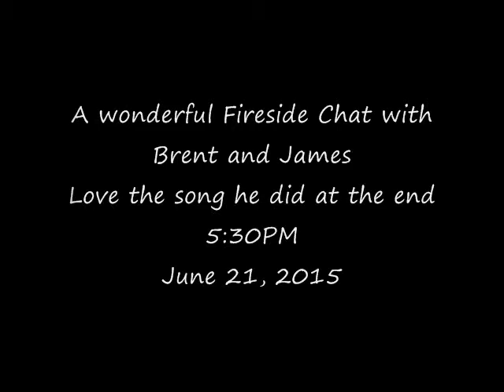Fireside Chat at Djuma Game Reserve on June 21, 2015